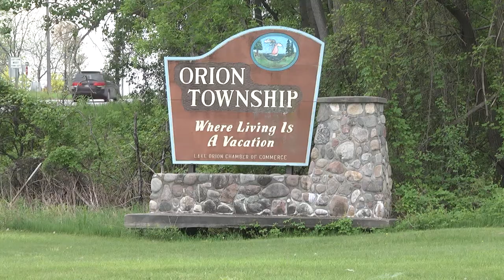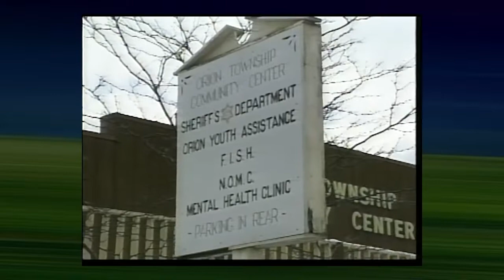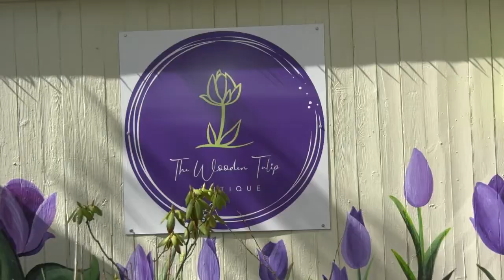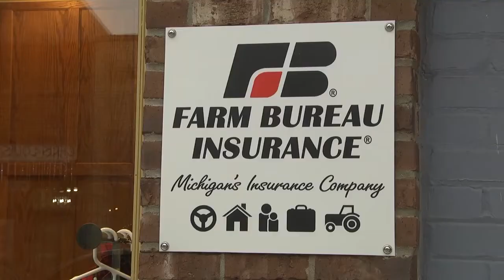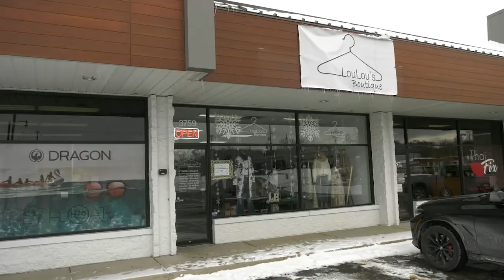ONTV News #1301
Stacy Calloway brings you the latest news affecting the Orion Area.  Stories include: Downtown Lake Orion Fire and Fundraiser, New Year's Resolution Run, Municipal Complex Grand Opening, Chamber Impact Awards and MORE.